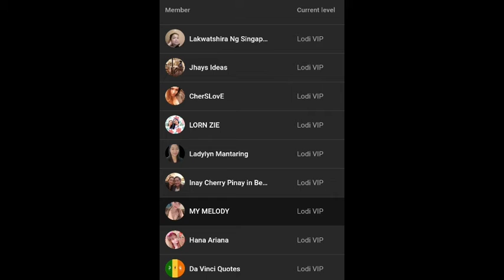Al Khobar Corniche: Walking and Driving in Daytime | Driving and Walking along at Al Khobar Corniche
Al Khobar Corniche: Walking and Driving in Daytime | Driving and Walking along at Al Khobar Corniche using @DJI DJI Action 2

and BE MY CREW in (and go to CREW tab and click JOIN THIS CREW)